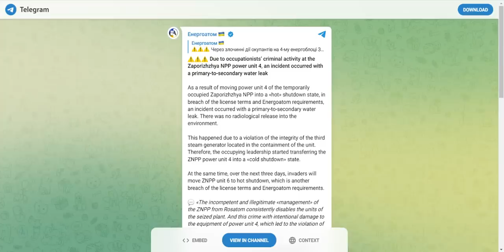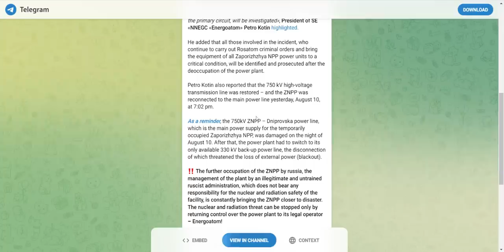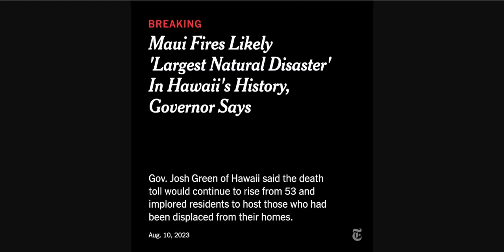RED ALERT!! U.S. RECON PLANE PATROLLING CUBA!! UKRAINE NUCLEAR PLANT LEAKING STEAM AND WATER!!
Add GOLD, SILVER, and PLATINUM to your preps!! check out GENESIS GOLD GROUP and mention my name NYPrepper!!